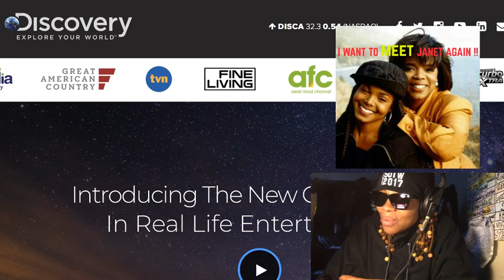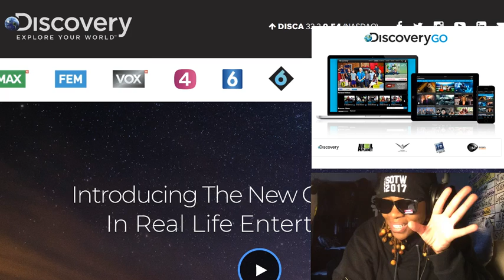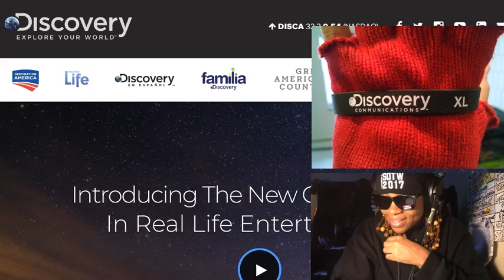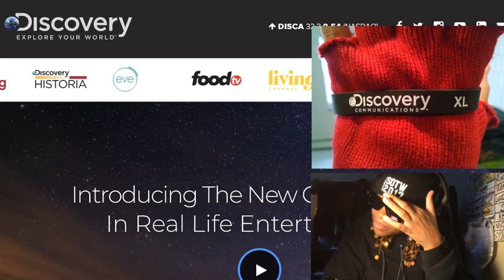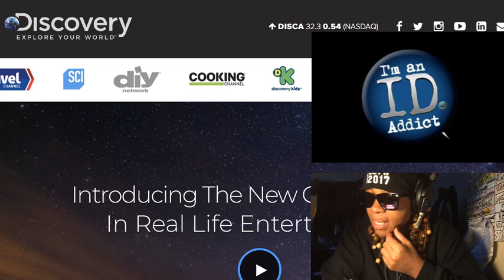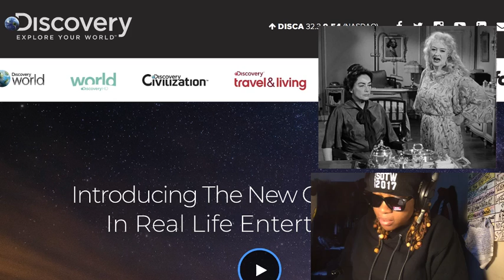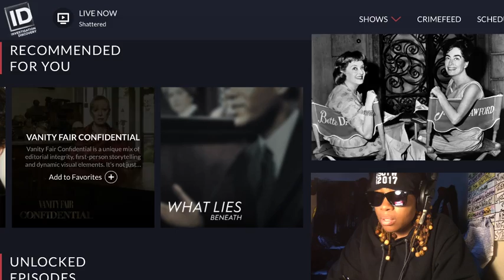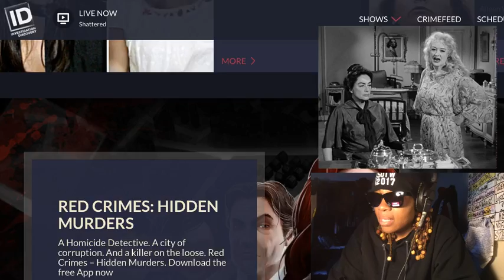DELETED DRAFT VIDEO Bette Davis Joan Crawford FUEDS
*Writer/Marketing Research